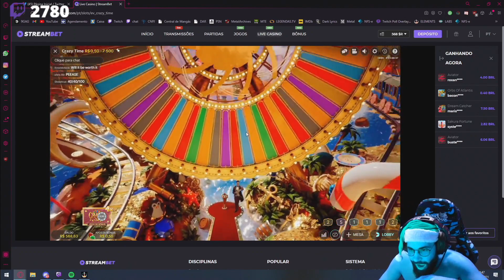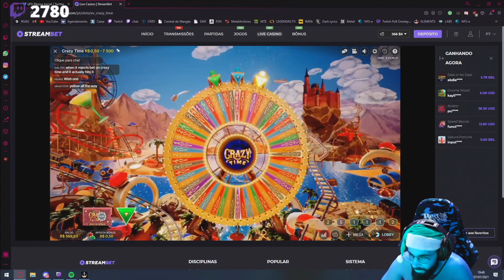COMO TRANSFORMAR 3 REAIS EM 100